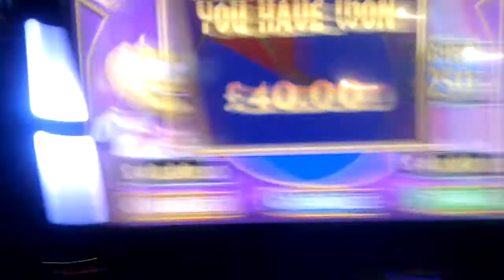Rainbow Riches Fields of Gold £250 version - Toadstool feature and pie gamble